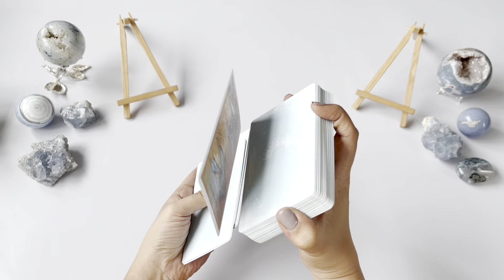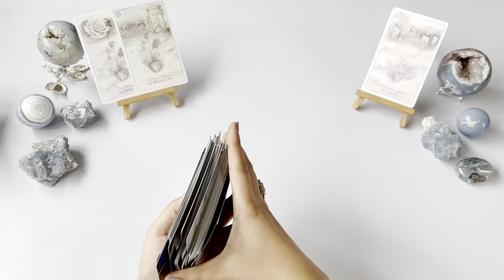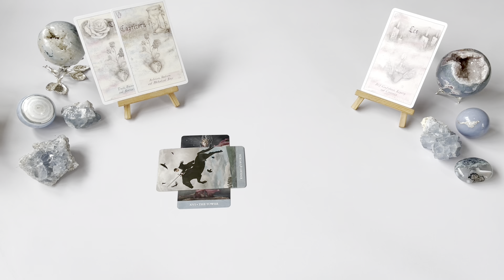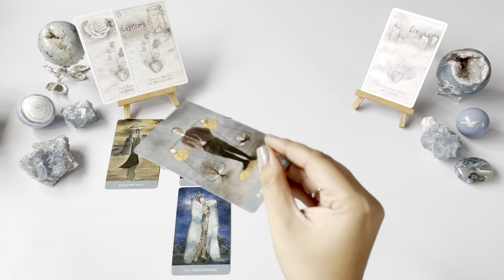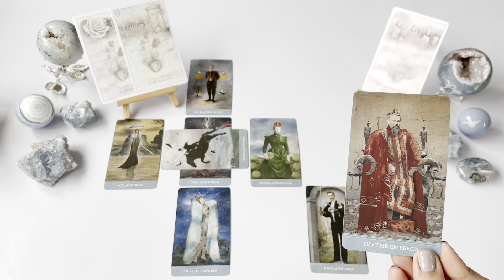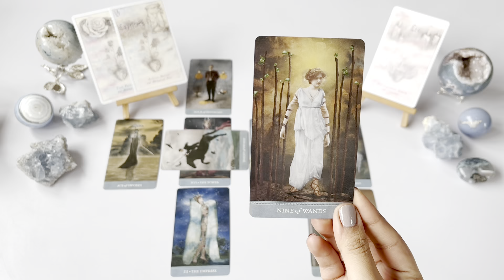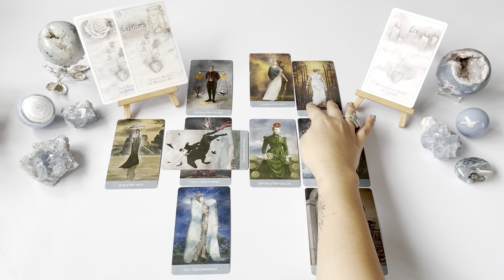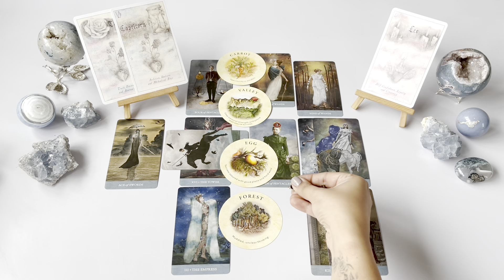LEO- AUGUST 2022 (Tarot Reading & Charms)-“Blueprint For Success!”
Hello Leo! (sun/moon/rising/venus). This is your Tarot reading for August 2022.

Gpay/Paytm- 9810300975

OR